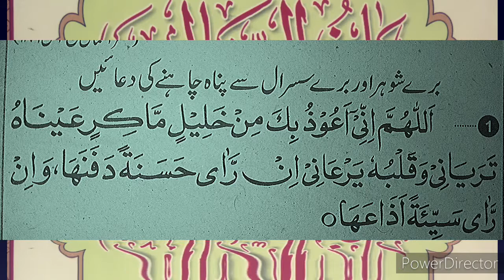اچھے سسرال کے لۓ وظیفہ || acha reshta milne ka wazifa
Note. channel sub zarori nhi balke amal karna zarori he.